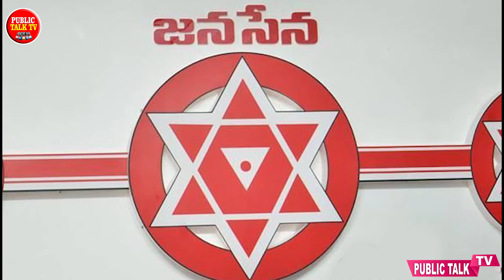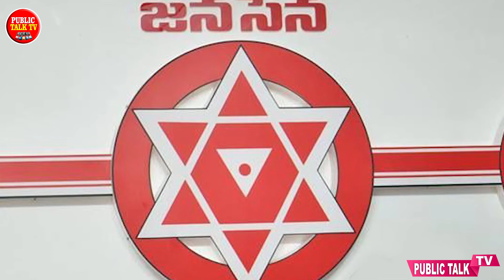జనసేనలో చేరుతున్న నాయకుల వల్ల ఒరిగేదేంటి?pawan kalyan janasena party news|Jana Sena Party